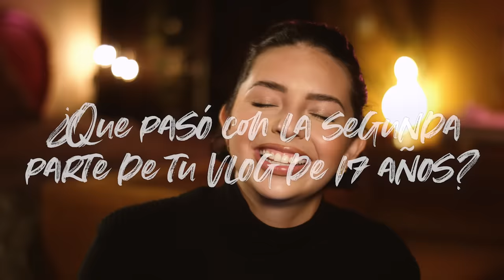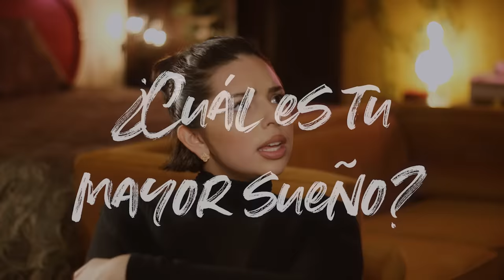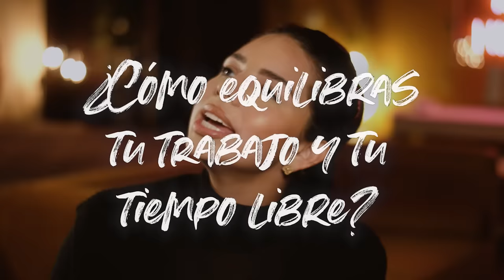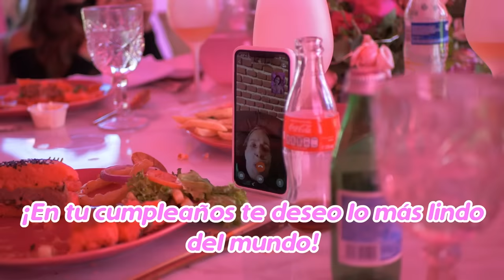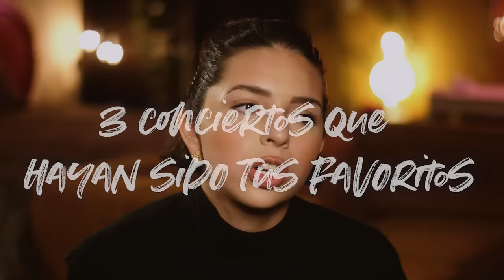Ángela Aguilar - Mi Vlog #111 | Respondiendo preguntas de mis fans 💕 ✨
Vuelve MiVlog con una sección que espero hacer más seguido, responder preguntas de ustedes.

Espero disfruten de este vlog tanto como yo lo hice haciéndolo angelitxs! 💕